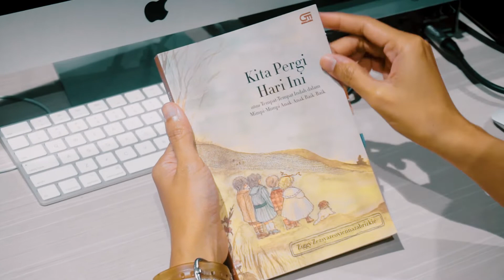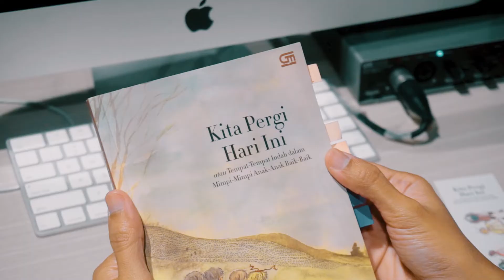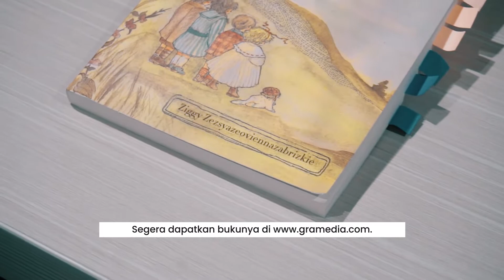Penyuka fiksi wajib lihat ini! Petualangan Nona Gigi di Kita Pergi Hari Ini (Book Review)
Detail :
Jumlah halaman : 192 hal
Penerbit : Gramedia Pustaka Utama
Lebar : 13,5cm
Panjang : 20,0 cm
Berat : 0.148 kg
Bahasa : Indonesia
ISBN  : -

Kisah ini berawal dari salah satu keluarga kecil di Kota Suara, yang beranggotakan lima orang. Keluarga ini disebut sebagai Keluarga Mo, di mana ada Bapak Mo, Ibu Mo, dan tiga anak yang bernama Ma, Mi, dan Mo.
Namun, keluarga ini  tidak memiliki waktu untuk menjaga anak-anaknya, yakni dengan memakai jasa pengasuh berbentuk kucing luar biasa yang tidak perlu dibayar atau gratis.
Kucing-kucing penduduk kota tersebut tidak seperti hewan kucing biasa, tetapi para kucing tersebut menyerupai seorang manusia.
Pengasuh kucing luar biasa ini meminta Keluarga Mo untuk memanggilnya Nona Gigi.
Akhirnya para orang tua pun meminta Nona Gigi sebagai pendamping jalan-jalan Ma, Mi, Mo, Fifi, dan Fufu. Mereka  memutuskan untuk pergi ke Kota Terapung Kucing Luar Biasa. Dari sini lah kisah perjalanan yang tidak terduga dimulai.